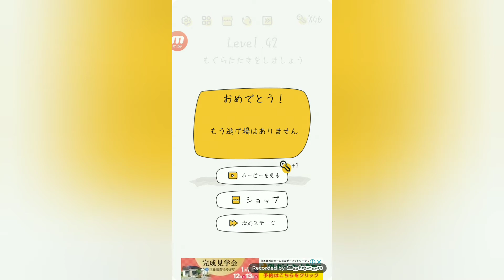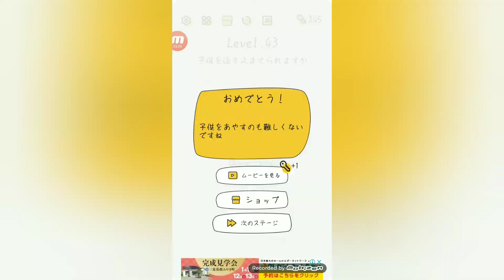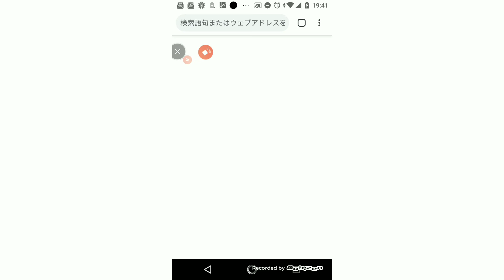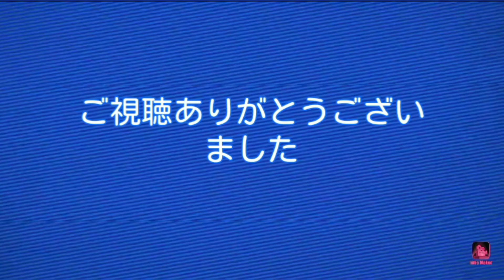【SuperBrain#5】マッチ棒の問題なつかしい(レベル１ 41~50)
よく観察しないと(*'ω'*)良かったら他の動画も見てね